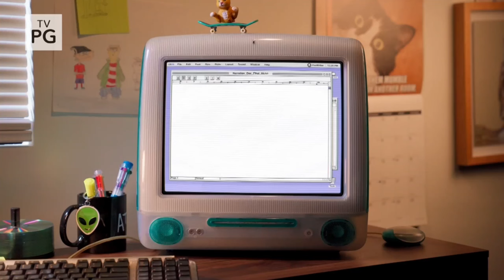[adult swim] - Checkered Past Promo #1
Swimpedia claims no rights to the audio and visuals used in the video above. Please refer to Adult Swim, a subsidiary of Warner Bros. Discovery, for the ownership of said content.